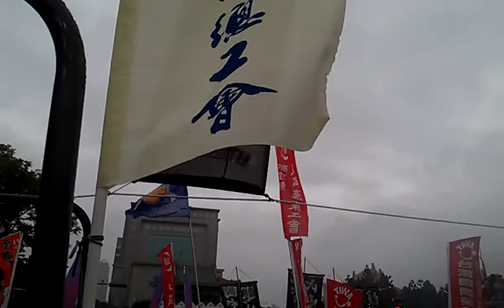雞蛋先不要丟但迫不急待到了前線的憤怒勞工顯然已經開始丟雞蛋。。0801